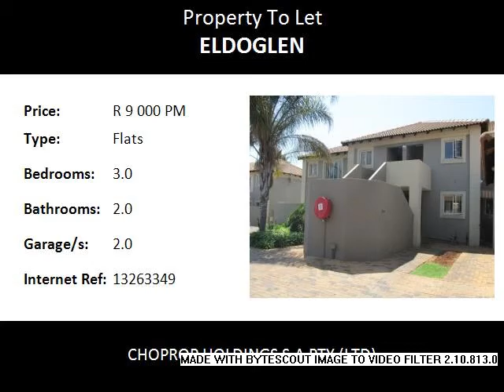3.0 Bedroom Flats To Let in Eldoglen, Centurion, South Africa for ZAR R 9 000 Per Month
Bedrooms: 3.0
Bathrooms: 2.0
Garages: 2.0
Price: R 9 000 Per Month

Property Description:

This newly renovated, cosy stack unit on the top floor of popular Bergsig complex in Eldoglen Estate is available for immediate occupation! As you enter the front door, there is a kitchen to the right and a small breakfast nook separates the kitchen from the living area. This lounge/dining room leads to a covered patio with a built-in-braai area. Down the passage are 3 bedrooms. The master bedroom is ensuite and the 2 smaller bedrooms share a common bathroom. There are 2 lock-up garages across the road from the unit. Eldoglen is a superbly secure estate with 24 hour manned gate house and a visible foot patrol . Residents gain access via a biometric fingerprint system, while visitor access is controlled by a strict "click-on" system.  There are strict traffic rules and house rules in Eldoglen Estate.The estate boasts a number of superb amenities: squash courts, tennis courts, basketball court, swimming pool, cricket oval, clubhouse and bird park.